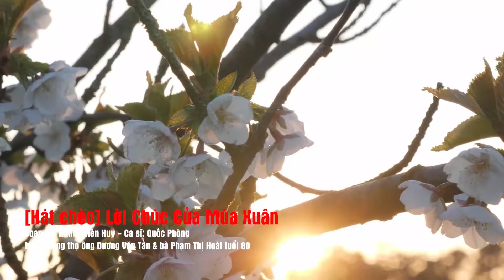Lời Chúc Của Mùa Xuân - Quốc Phòng || Mừng thọ ông Tần bà Hoài La Xuyên tuổi 80